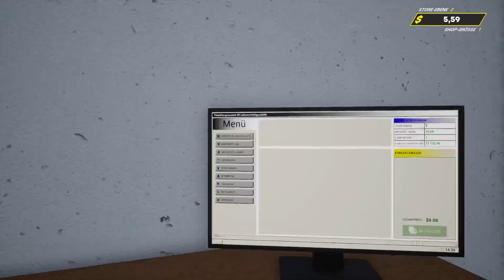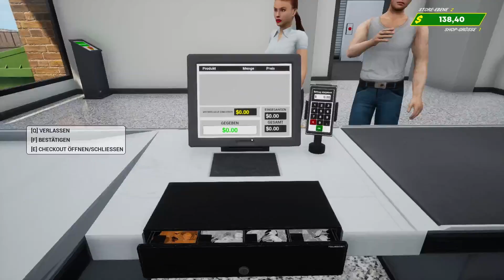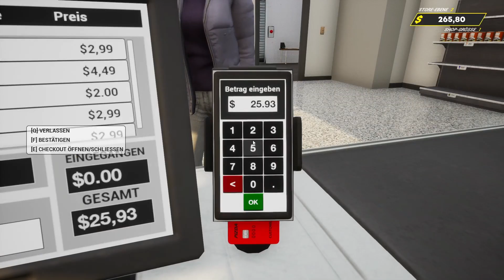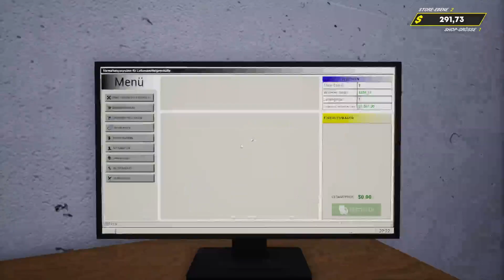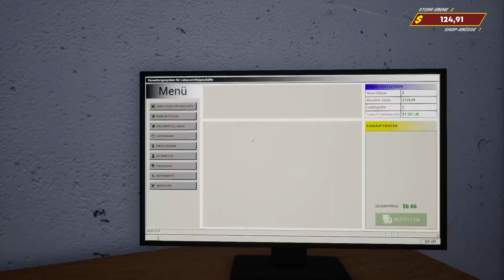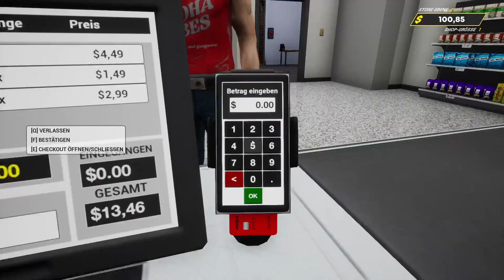GROCERY STORE - SIMULATOR - Bier muss her "Folge 003"